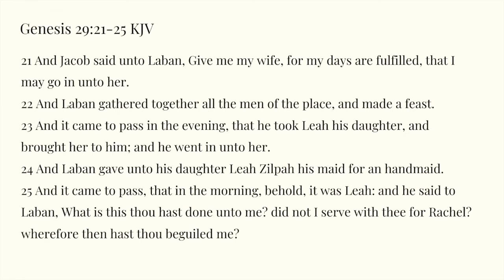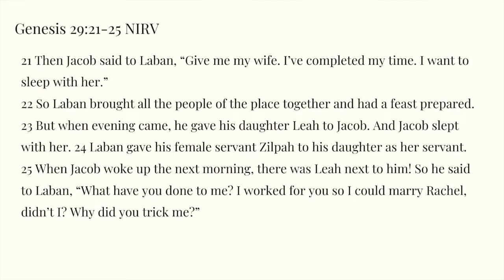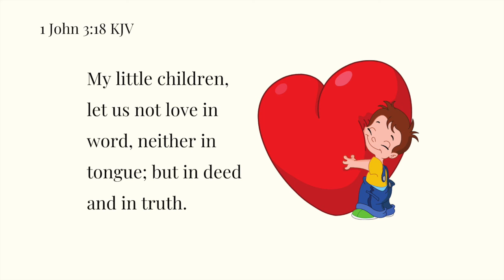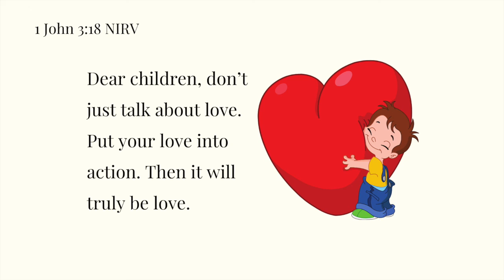Genesis 29:21-25 Kids Daily Reading Plan Week 4 Day 2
Genesis 29:21-25 Kids Daily Reading Plan

21 And Jacob said unto Laban, Give me my wife, for my days are fulfilled, that I may go in unto her.
22 And Laban gathered together all the men of the place, and made a feast.
23 And it came to pass in the evening, that he took Leah his daughter, and brought her to him; and he went in unto her.
24 And Laban gave unto his daughter Leah Zilpah his maid for an handmaid.
25 And it came to pass, that in the morning, behold, it was Leah: and he said to Laban, What is this thou hast done unto me? did not I serve with thee for Rachel? wherefore then hast thou beguiled me?

Genesis 29:21-25 NIRV
21 Then Jacob said to Laban, “Give me my wife. I’ve completed my time. I want to sleep with her.”
22 So Laban brought all the people of the place together and had a feast prepared. 23 But when evening came, he gave his daughter Leah to Jacob. And Jacob slept with her. 24 Laban gave his female servant Zilpah to his daughter as her servant.
25 When Jacob woke up the next morning, there was Leah next to him! So he said to Laban, “What have you done to me? I worked for you so I could marry Rachel, didn’t I? Why did you trick me?”

Week4 Memory Verse: 1 John 3:18
1 John 3:18 KJVMy little children, let us not love in word, neither in tongue; but in deed and in truth.

1 John 3:18 NIRVDear children, don’t just talk about love. Put your love into action. Then it will truly be love.